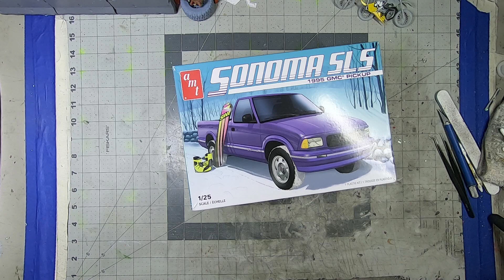FINAL video for my WinterBeater23GB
This is the FINAL video of my entry for the group build I hosted.
Thanks SO much to ALL those who participated, if even just by comment. I truly do appreciate and recognize it. Hope you enjoy the slideshow, was a super fun build.